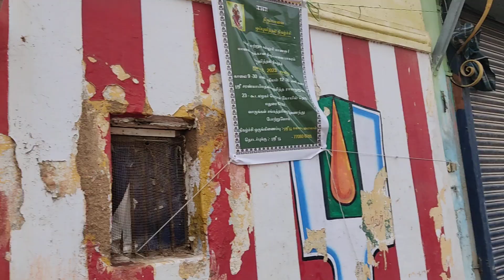Tiruppavai recitation program 8-1-23 _3